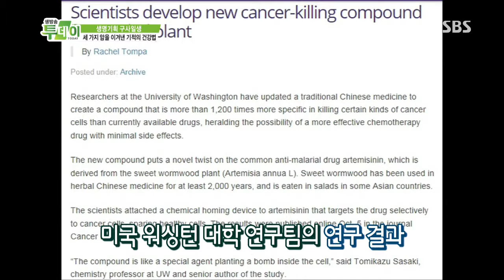생방송 투데이 2013-07-23 #5(4)